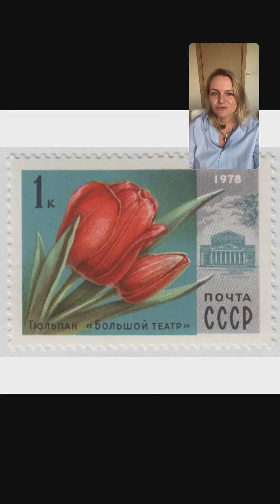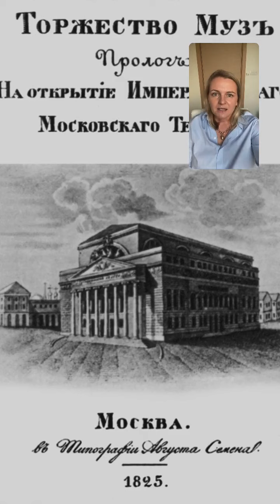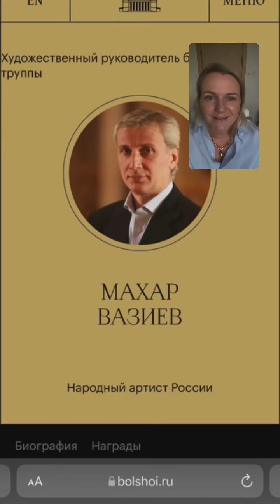Большой театр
Тема эфира: "Большой театр". Большой театр в Москве является одним из символом России, блестящего мастерства ее артистов. Его талантливые исполнители: вокалисты и артисты балета, композиторы и дирижеры, балетмейстеры известны во всем мире. Более 800 произведений было поставлено на его сцене. Это и первые русские оперы и оперы таких знаменитостей как Верди и Вагнер, Беллини и Доницетти, Берлиоз и Равель и других композиторов. Здесь прошли мировые премьеры опер Чайковского и Рахманинова, Прокофьева и Аренского. Здесь дирижировал великий Рахманинов.

История главного театра России, герои и артисты, легенды и курьезы - все это вы услышите в моем эфире. А я жду вас у себя.